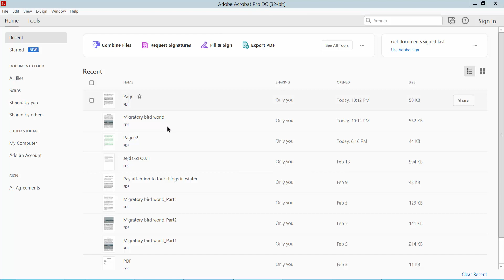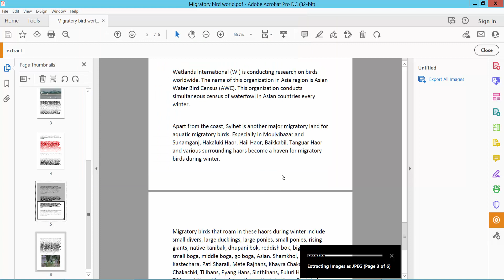How to extract images from a pdf file using adobe acrobat pro dc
Hello everyone, Today I will show you. How to extract images from a pdf file using adobe acrobat pro dc.